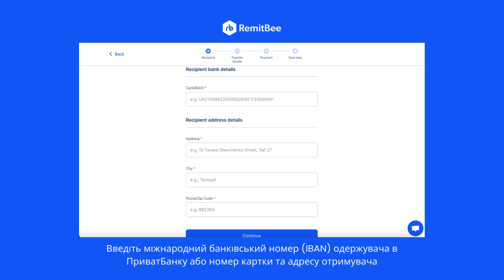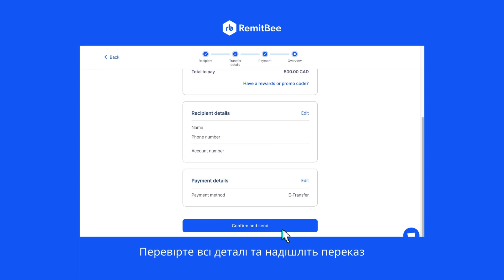Send Money from Canada to Ukraine with RemitBee Website and PrivatBank - Step-by-Step Guide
In this step-by-step tutorial, learn how to efficiently send money to Ukraine using Remitbee and PrivatBank. Sending money overseas can sometimes be confusing, but with the right guidance, it can be a breeze. Whether you're supporting family, conducting business transactions, or simply sending a gift, Remitbee and PrivatBank make the process seamless and secure.

In this video, we'll cover everything you need to know, from setting up your Remitbee account to completing the transfer through PrivatBank's reliable services. Our detailed instructions will ensure that you navigate the process with confidence, even if you're new to international money transfers.

Key Points Covered:

Setting up your Remitbee account: We'll walk you through the simple registration process and provide tips on how to verify your account for added security.
Initiating the transfer: Learn how to input the recipient's details accurately and select Ukraine as the destination country.
Choosing PrivatBank as the payout option: Discover why PrivatBank is a trusted choice for receiving funds in Ukraine and how to ensure a smooth transaction.
Completing the transfer: Follow along as we guide you through the final steps to confirm and execute the transfer successfully.
Sending money to Ukraine shouldn't be a hassle, and with Remitbee and PrivatBank, it's anything but. Join us in this tutorial to unlock the convenience of sending money abroad effortlessly. Whether you're sending a small amount or a larger sum, trust Remitbee and PrivatBank to get your funds to Ukraine securely and promptly.

Don't let distance stand in the way of supporting your loved ones or conducting international transactions. Watch our tutorial now and take the first step towards hassle-free money transfers to Ukraine!